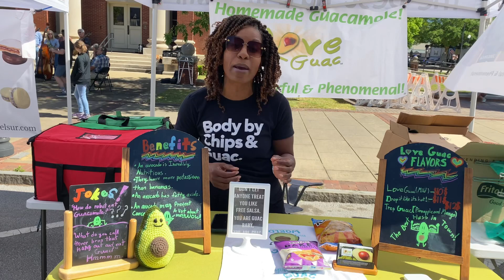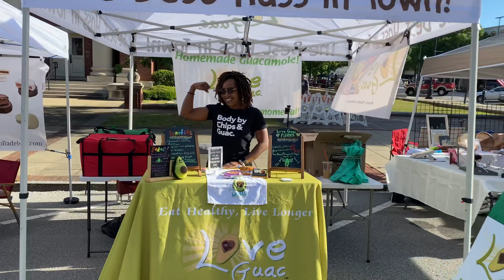Black-Owned Business: Love Guac